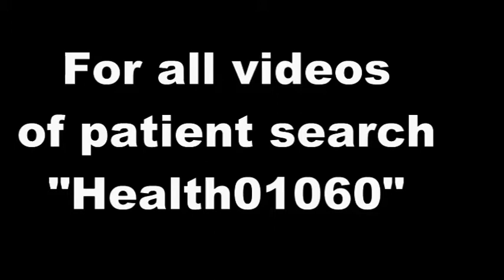Feedback from Ulcerative Colitis patient - Health01060-2